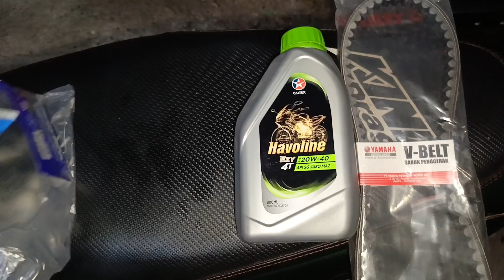fake na fanbelt ganito mangyayari sainyo kawawa lang kayo pag inabot sa daan